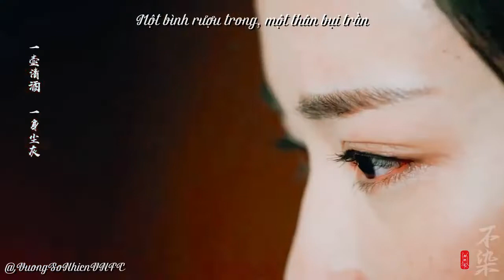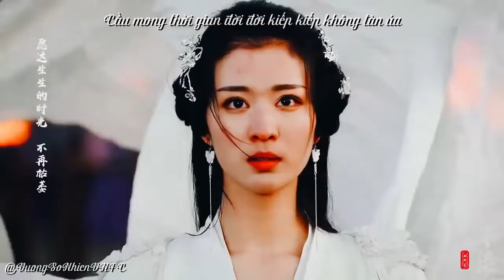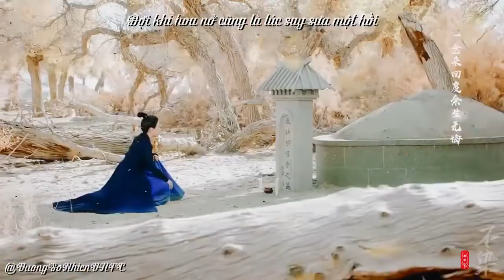[VIETSUB] Bất Nhiễm x Liễu Tích Âm - Vương Sở Nhiên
[Trích tiểu thuyết Tướng Quân Tại Thượng] Mười năm như một giấc mơ
Liễu Tích Âm xót xa hỏi: “Có phải tỷ thích muội không?”.
Diệp Chiêu gật gật đầu.
Liễu Tích Âm lại hỏi: “Có phải tỷ đã từng hôn muội không?”.
Liễu Tích Âm lại hỏi: “Có phải tỷ đã từng thừa nhận sẽ lấy muội không?”
Từng bước từng bước nhắc lại, Diệp Chiêu cuối cùng cũng nhớ ra lúc Liễu Tích Âm tám tuổi vì học múa mà bị đánh, nằm trên giường dưỡng thương, cô ấy mười hai tuổi lén trèo tường đến an ủi. Liễu Tích Âm lại lo lắng lưng bị đánh đau, chỉ sợ để lại sẹo, trong lòng buồn bã, không dám nói ra, lén lút khóc. Diệp Chiêu thấy kỳ lạ: “Có vết thương bé tí ấy khóc gì chứ? Huống hồ không phải bị thương trên mặt, ai nhìn thấy chứ?”.
Liễu Tích Âm nức nở nói: “Mẹ nói, để lại sẹo, sau này phu quân sẽ không cần muội nữa”. Sau đó lại khóc lóc không ngừng, Diệp Chiêu nửa vì tấm lòng của em họ, nửa vì thấy chả có gì lo lắng cả, bèn dõng dạc nói: “Cái loại đàn ông như thế không cần thì không cần, cùng lắm là ta lấy muội là được chứ gì”.
Liễu Tích Âm ngơ ngẩn nhìn cô một lúc lâu, không khóc nữa, cẩn thận hỏi: “Muội trở thành xấu xí, huynh vẫn lấy muội chứ?’. Diệp Chiêu đang cố gắng học theo bọn ăn chơi, khó lắm mới dụ dỗ được cô em họ yêu mến, trong lúc thích thú chả nghĩ ngợi gì, liền vỗ ngực nói: “Lấy!”.

Một chiếc video vietsub đã lâu nhưng vì nỗi day dứt Liễu Tích Âm nên page xin được phép đăng lại nhé.

(C)杨桃27
Vietsub by Vương Sở Nhiên 王楚然 1st Vietnam Fanpage.